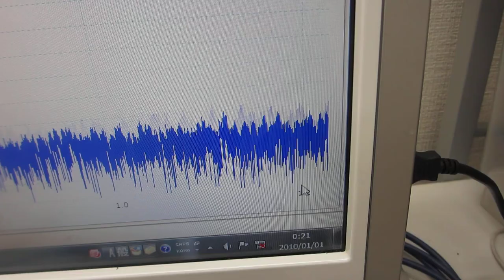６００ＭＨｚ以上の超音波伝搬状態を可能にする超音波発振制御プローブ－－メガヘルツ超音波の発振制御実験－－（超音波システム研究所）